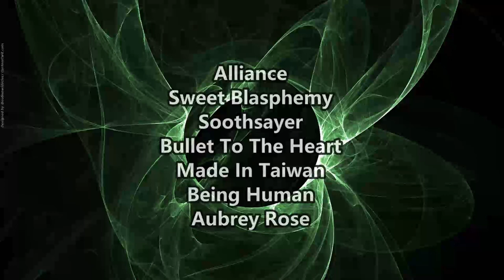Gamerra - Vicariously Experienced ( Reaction / Review ) PROGRESSIVE THRASH METAL FROM LOUISIANA